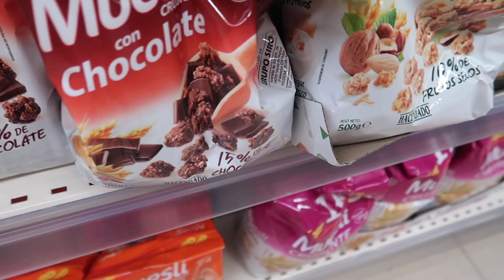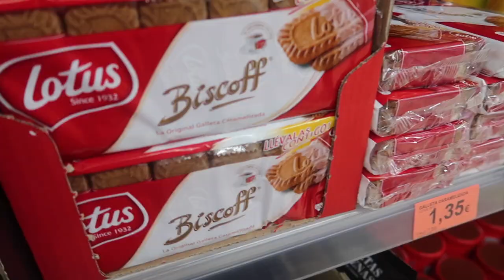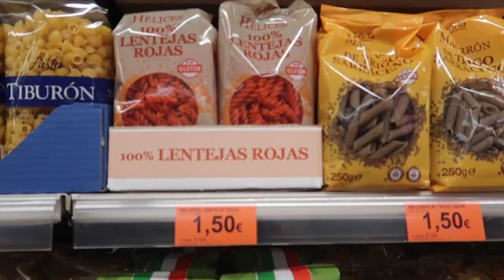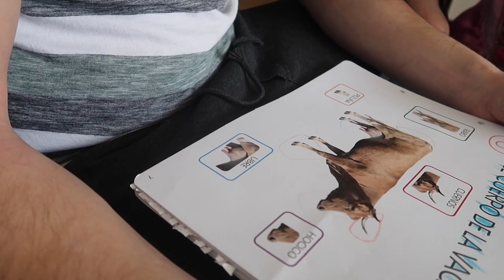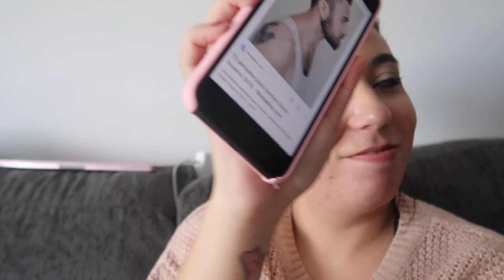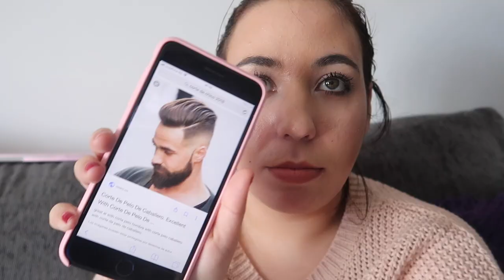¡OTRA VEZ NO PUDO SER! 🤦🏻‍♀️+ ✂️ ELIJO el corte DE PELO de MI MARIDO 🤫🤭 | Vlogs Clarisse